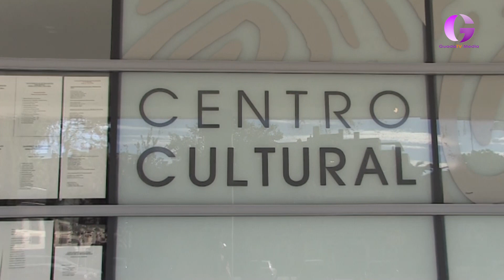Mucha cultura para la agenda de este fin de semana de Azuqueca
Mucha cultura para la agenda de este fin de semana de Azuqueca que comienza hoy mismo jueves con un cuentacuentos realizado por algunos miembros de la Asociación de Profesionales de la Narración Oral en España (AEDA) en la tarde del jueves 11 de enero a las 18.00 horas una sesión de cuentos para mayores en el Centro de Ocio Río Henares bajo el título “AEDA cuenta… a nuestros mayores”.